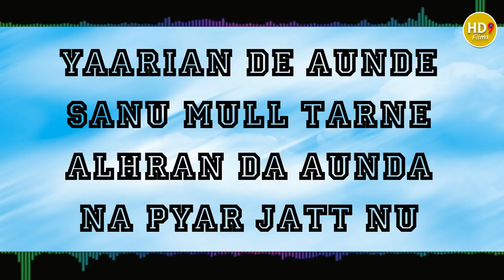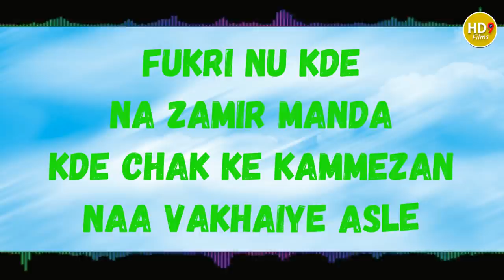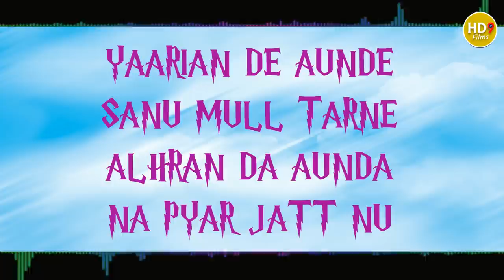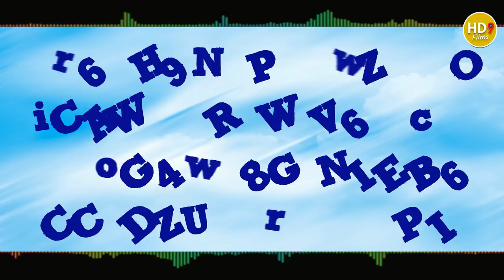Yaarian De Mull | Arman Gill | HD9 Films | Latest Punjabi Songs 2017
HD9 Films and Rupinder Sohi Presents
"Yaarian De Mull"

Singer: Arman Gill
Lyrics: Arsh Sandhu
Producer: Kamal Ghakhar

Special Thanks Sarba Maan and Sandeep Nangal Ambiyan (Kabbadi)

Project by Dimple Cheema

Video AK47 Productions